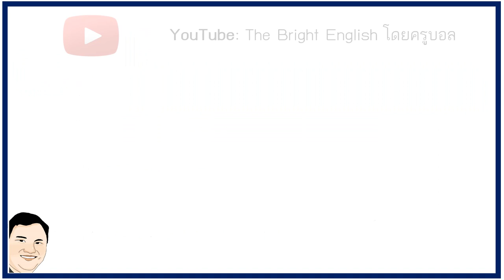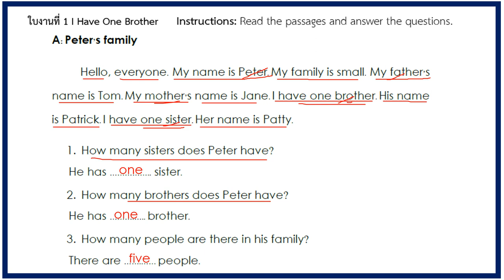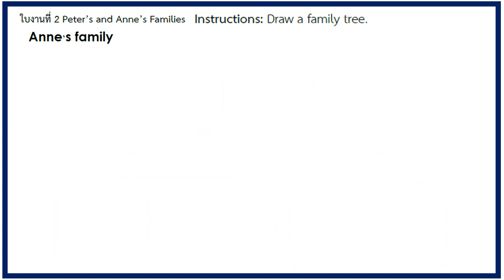เฉลยและทบทวนใบงานภาษาอังกฤษ DLTV ป.3 สัปดาห์ที่ 5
สัปดาห์นี้ก็เป็นสัปดาห์ที่ 5 (week 5) แล้วนะครับ เป็นยังไงกันบ้างคอมเม้นให้ครูบอลรู้บ้างนะครับ ^^
ติดตามภาษาอังกฤษจากครูบอลได้อีกที่

# วิชาภาษาอังกฤษDLTV